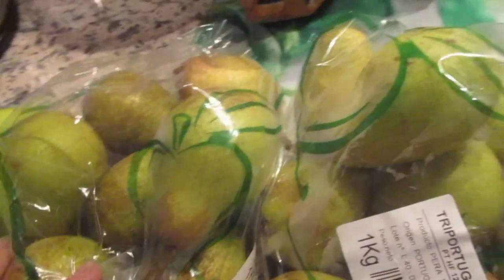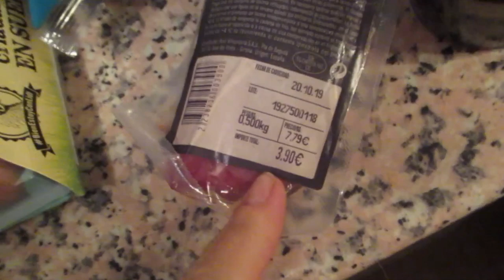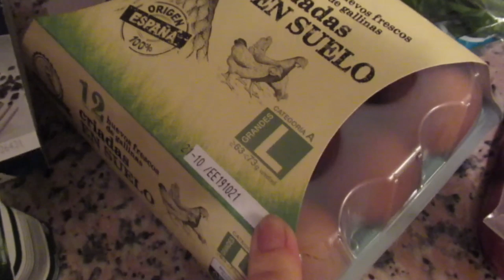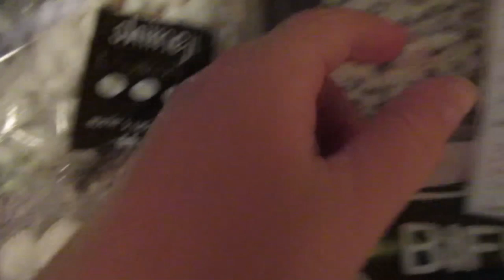Отказалась стричь клиентку. Закупка продуктов в ЛИДЛ .ИСПАНИЯ Влог